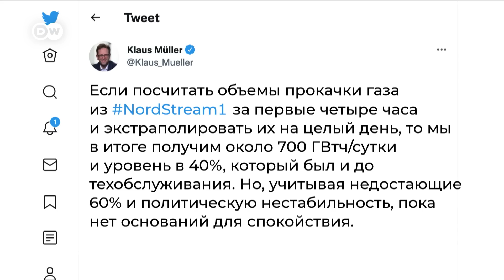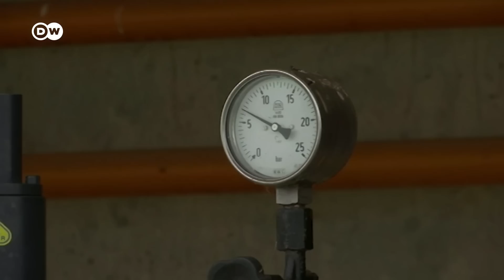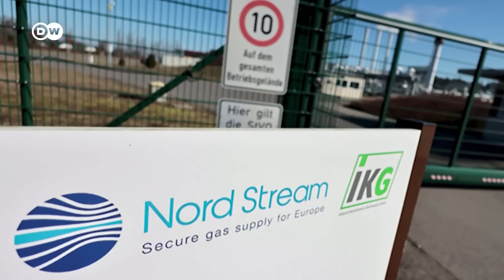Как на Западе отреагировали на возобновление поставок газа по "Северному потоку"?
В Берлине опасались, что после окончания техобслуживания на газопроводе "Северный поток", Газпром так и не возобновит поставки топлива. Однако 21 июля стало известно, что газ снова поступает, но объемы поставок не превышают сорока процентов, как и до начала ремонтных работ. Однако это не означает, что энергетический кризис близок к завершению, считают западные политики и обозреватели. В Европе готовятся к сценарию полного прекращения поставок из России и призывают снизить потребление газа на 15%.